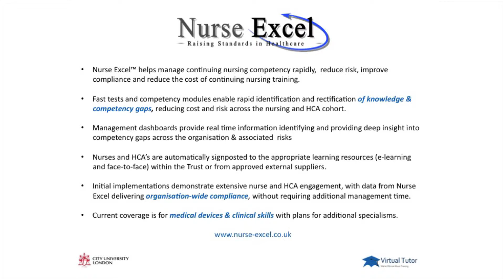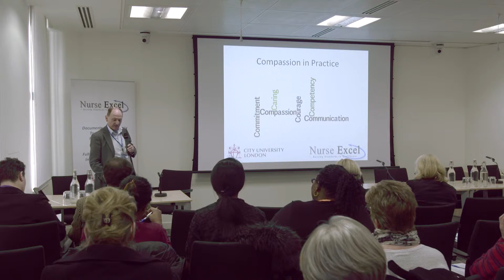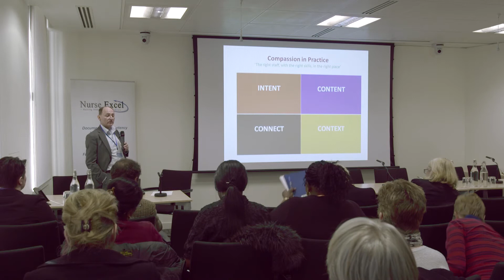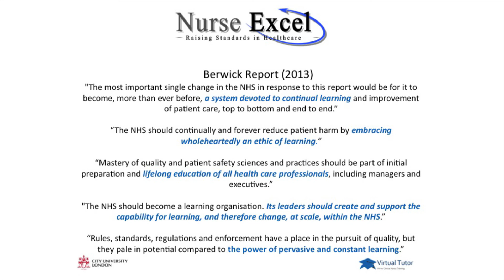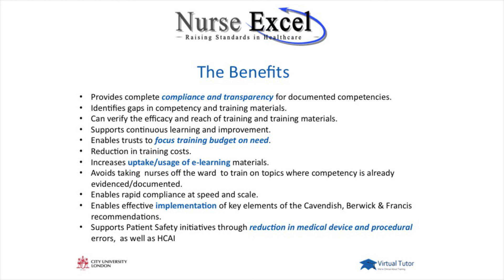Michael Ter-Berg - Introduction to Compassion in Practice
Michael Ter-Berg - Chairman Virtual Tutor - Nurse Excel

Compassion in Practice is the new three year vision and strategy for nursing, midwifery and care staff drawn up Jane Cummings, the Chief Nursing Officer for England (CNO) at the NHS Commissioning Board, and Viv Bennett, Director of Nursing at the Department of Health.

This video was recorded at an event arranged and hosted by Nurse Excel on the 20th December 2013 (nurse-excel.co.uk)